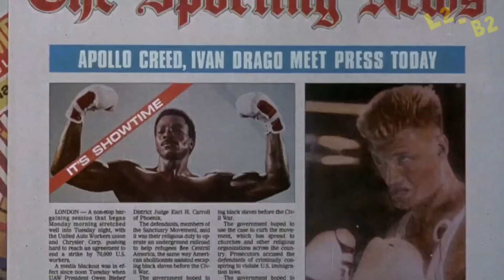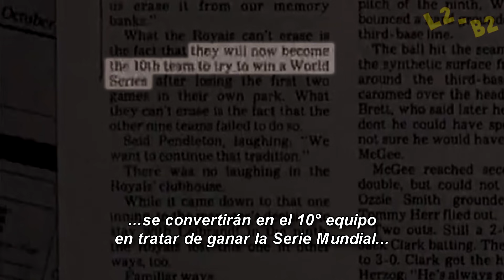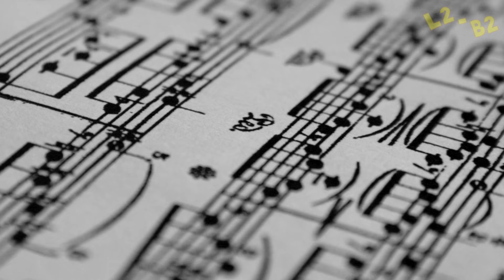Curiosidades Rocky IV (1985)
En 1985 se estrenó la cuarta parte de la saga de películas de Rocky, esta vez frente a uno de los rivales más duros: Ivan Drago. Nuevamente con el reparto liderado por Sylvester Stallone y con la introducción de Dolph Lundgren.

¡Esperamos que te haya gustado el video!

Flex - Jeremy Blake

Sydney's Skyline - ALBIS